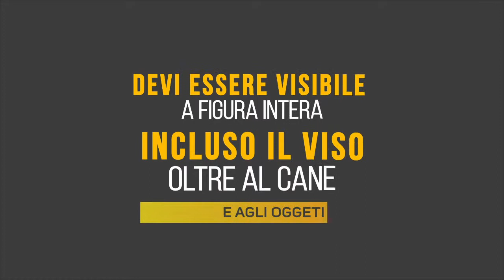Requisiti Preliminari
Requisiti Preliminari Per candidarti con cane dimostratore in un
seminario Do as i Do

On the web site, you will find all the scientifical publications about this training method: